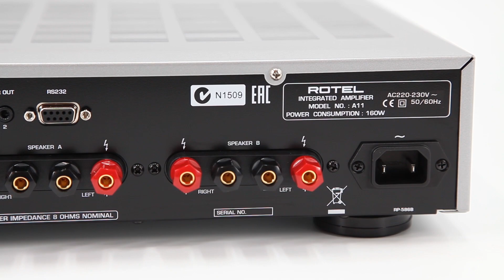Rotel A11 Video